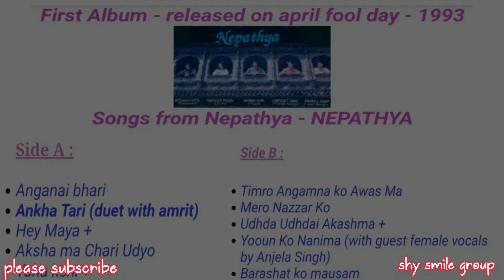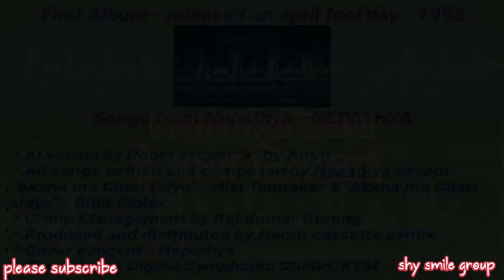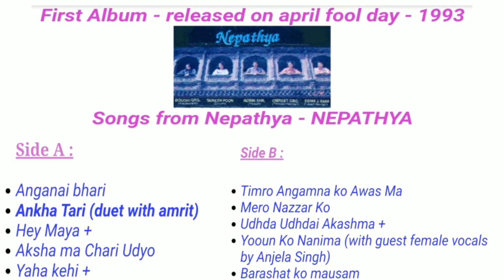He Maya Timilai//Nepathya Band/Nepali Old pop Song/New Nepali pop Song/Nepali superhit song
.Shy Smile Group. Youtube channel .

Song:-He Maya Timilai
Artist:-Nepathya Band
vocal:-Amrit Gurung
Album:-Nepathya
(First Album 1993 april 1st)

      यो भिडियो गीत आधिकारिक रुपमा निर्माण नभएको जानकारी गराउन चाहन्छु। यो कोही कसै पनि सांगीतिक कलाकार तथा म्युजिक कम्पनीलाई हानी नोक्सानी पुर्याउनलाई निर्माण नगरेको पनि जानकारी गराउन चाहन्छु।

     यहाँ केहि संगीतका कलाकारहरु सांगीतिक माहोल मै रमाएर यसै क्षेत्रलाई स्थाई पेसा बनाएर जीवन गुजारा गरिरहेका छन्। तर केहि कलाकार भने विभिन्न कठिनाई या चेतनाको कमीले यसै पेसालाई अंगालेर जीवन गुजारा गर्न असमर्थ छन्।

     कति राम्रा गायकगायिका, रचनाकार,संगीतकार, संगीत संयोजक, रेकर्डिस्ट, बाद्यबादकहरु भरपुर प्रतिभा हुँदाहुँदै ओझेल परेका छन् आफ्ना सुभचिन्तक श्रोताहरु माझ पुग्न एवम् आफ्ना गीत पुर्याउन असमर्थ भएका छन्। कसैलाई भौगोलिक दृष्टिकोणले, अज्ञानताले, आधुनिक प्रविधिको अज्ञानताले गर्दा आफ्ना राम्रा राम्रा कृतिहरु श्रोता समक्ष पुर्याउन असमर्थ भएको कुरा घाम झैँ छर्लङ्ग छ। यहि दुबिधा,यहि समस्यालाई केहि मात्रामा भए पनि पुर्ने प्रयास हुन्छ किभनेर मैले मसंग मैले बचैदेखी सुनी आएको युट्युबमा पनि बिरलै प्राप्त हुने संगीतलाई  सके सम्म त्यसको निर्माणदेखि रेकर्डिङ्ग पुरा गरिन्जेलसम्म सहकार्य गर्ने व्यक्तित्वहरुको विवरण सहित गीतको शब्दरचनालाई भिडियो बनाएर वा भिडियो मात्र  बनाएर दर्शक श्रोता समक्ष पुर्याउने जमर्को गरेको छु।

    यसमा म अवस्य गलत अनि दोषी पनि छु सायद । तर पनि मलाई नेपाली गीत संगीतको औधी माया लाग्ने हुनाले यो कार्य नगरी बस्नै सकिन । मसंग भएका यति राम्रा राम्रा गीत संगीतहरु त्यसै बिलाएर जाने होकी । भोलिका हाम्रा सन्तानहरुले बाजे बराजुका पालाका गीत संगीत सुन्न नपाउने होकि भन्ने चिन्ताको कारणले पनि यी गीत संगीत मैले युट्युबमा अपलोड गर्ने चेस्टा गरेको छु । आशा छ सबै यस गीतहरुका श्रस्ताहरुले यस कार्यलाई सकारात्मक रुपमै लिनु हुने छ भन्ने बिश्बाँस लिएको छु।

     मैले केवल वहाँहरुको सृजनालाई दर्शक श्रोता समक्ष पुर्याउने माध्यम बनेको हुन् । यदी यसले कोहि कसैलाई मर्का परेको छ भने म त्यो गीत तुरुन्तै युट्युबबाट निकाल्नेछु। कति गीत संगीत रचना यस्ता छन जो राम्रो भएर पनि ओझेल परेको, सुन्न चाहनेले सुन्न नपाएको अवस्थामा त्यसको विकल्प स्वरुप यो मैले आफै भिडियो बनाएर अपलोड गरेको छु । यस माध्यमबाट संसारभर छरिएर बसेका नेपालीहरुले यसलाई हेरेर सुनेर मन पराएर त्यसका गायक गायिका संगीतकार एवम रचनाकारलाई स्थानीय महोत्सव होस् या देश बिदेशमा गरिने सांस्कृतिक कार्यक्रममा सहभागी हुने मौका पाउनेछन जस्तो लाग्छ । जसले गर्दा हाम्रो नेपाली गायकगायिकालाई जिवन निर्वाह गर्न केहि मद्दत पुग्नेछ ।

संगीतका पारखीहरुले मिठा मिठा गीतहरु सुन्न पाउने छन । आखिर यो संसारमा जो देखिन्छ त्यहि बिक्छ त्यसैले गायक गायिका चर्चित हुनलाई उनीहरुका गीतसंगीत सुनेकै हुनुपर्दो रहेछ । जो दिख्ता हे वोही बिक्ता हेरै छ यो संसारमा ।